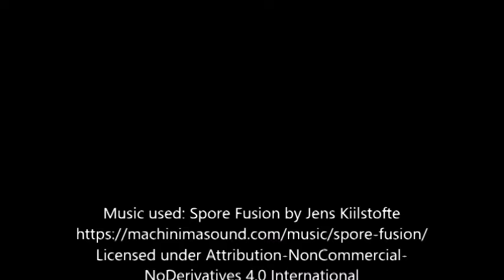sezon czas zaczac VITARA, JEEPY, MISIEK